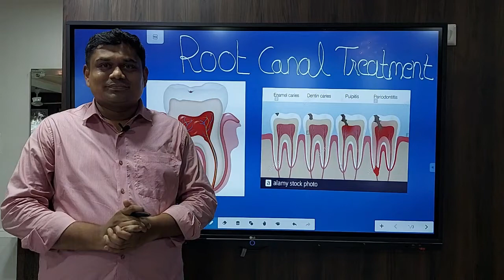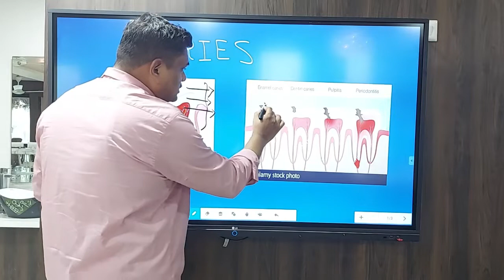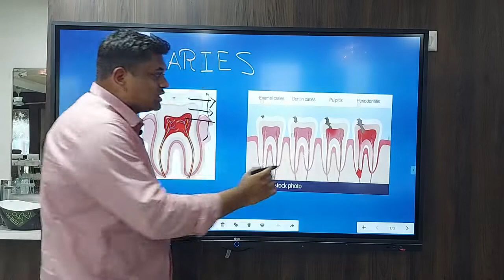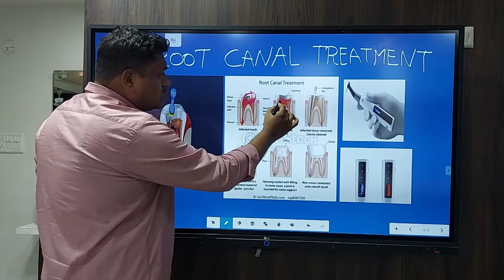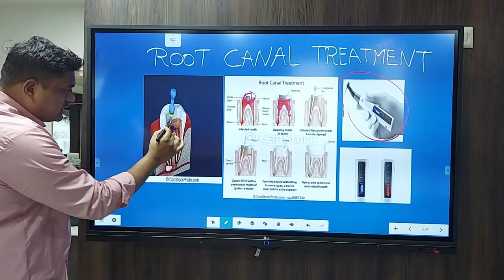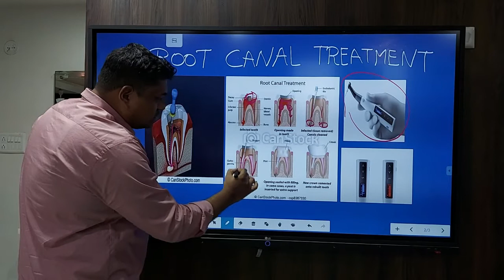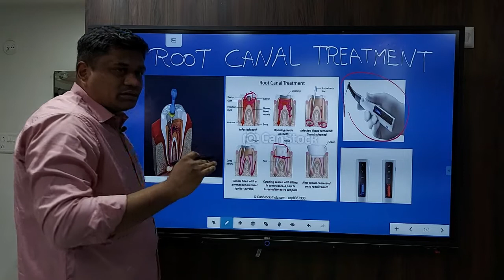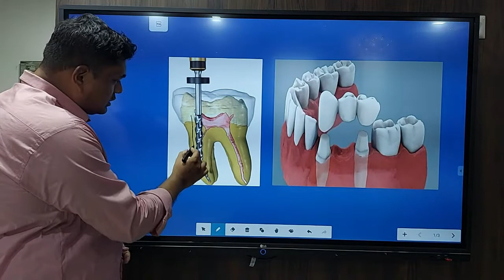Rct in hindi l what is root canal treatment ? (Full Procedure) Solution for dental pain??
This video is about root canal treatment
This is a broadly used treatment to save the natural tooth.
If you want to know how to do this from start to end so please watch the video..

Dr. Mitul has in detail explained about Root canal treatment( RCT) in detail in very simple hindi on 65 inch smart interactive screen.

Is video me hum dekhenge ki rct kya hota hai or kese kiya jata hai ?
rct dentistry me kiya jane wala bahot hi common or jaruri treatment hai jo natural tooth ko save karne ke liye kiya jata hai , agar apko bhi siggest kiya gaya hai root canal treatment ya apke danto me dard hai to bhi apko is treatment ki jarurat ho sakti hai .. video se dekhe or clear kare

DR. MITUL SOJITRA (M.D.S GOLD MEDALIST) IS PRACTISING IN RAJKOT AT KOSMODENT DENTAL CLINIC. SIR HAS WIDELY HELPED THOUSANDS OF PEOPLE TO GET THEIR SOLUTION FOR DENTAL PROBLEMS. DR. MITUL IS ON MISSION OF  SPREADING AWARENESS & MOTIVATION OF GOOD ORAL HYGIENE MAINTAINENCE.

Root canal treatment ke bad capping kyu ??

Tooth Cap Price, Types of Dental Cap in Hindi | फिक्स दाँत का खर्च? Fix Teeth(sasta aur achha cap)